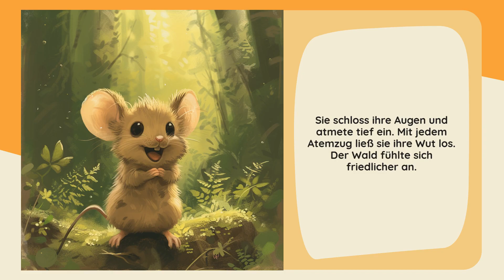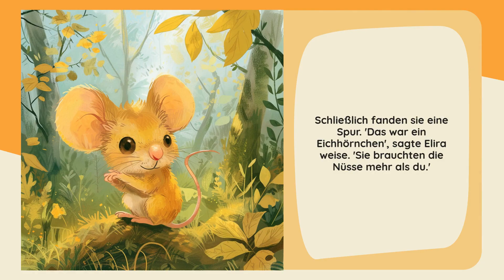Starry Stories: Mimis Wut im Zauberwald - Der Favorit der Kinder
Mimi die Maus lernt, mit ihrer Wut umzugehen
*Hauptgefühl:* Wut
*Name des Helden:* Mimi
*Ihr Alter:* 4
*Typ des Helden:* Maus
*Ort:* Wald